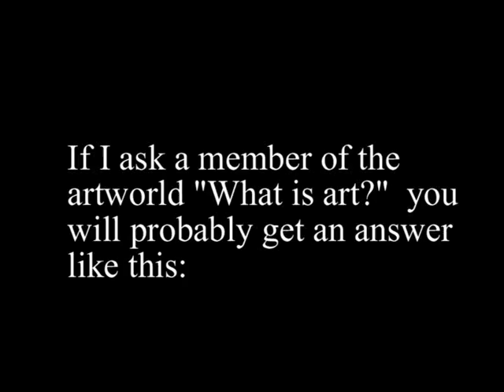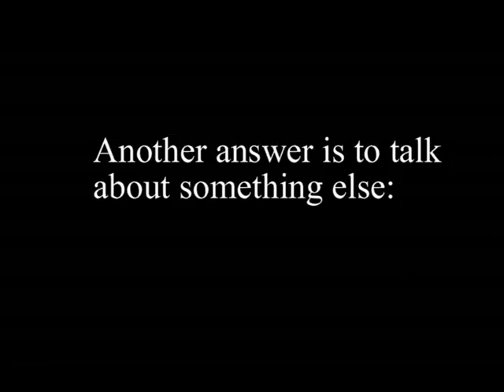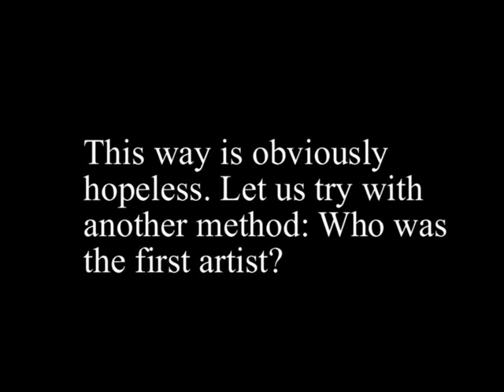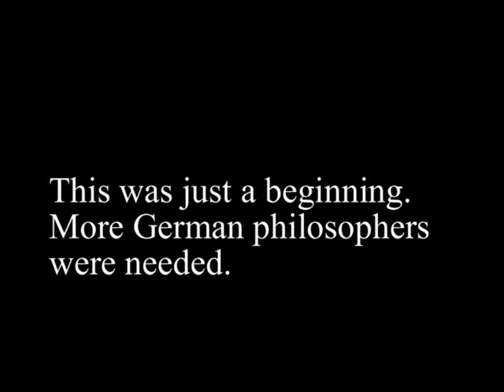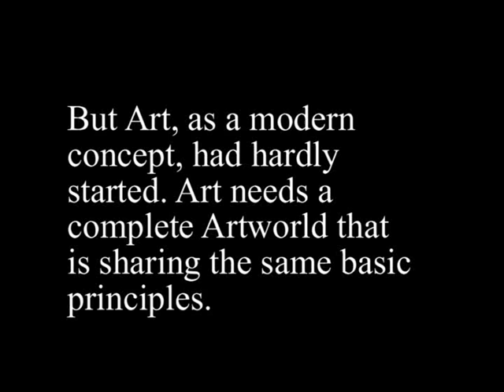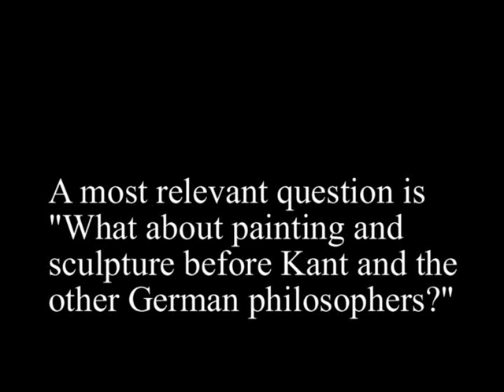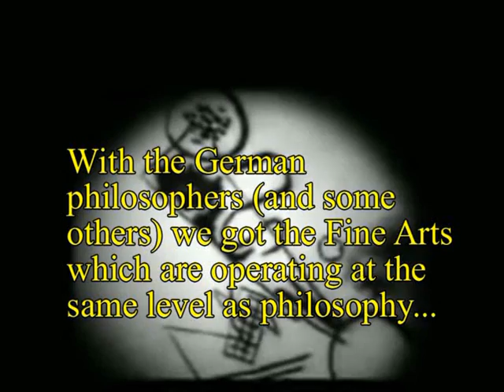what is art 1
How did art begin? What is necessary to call something art?